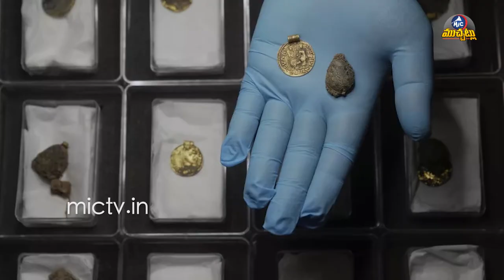1300 Year OId Necklace Found In England In Burial Site | Mic TV Muchatlu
1300 Year OId Necklace Found In England In Burial Site | Mic TV Muchatlu